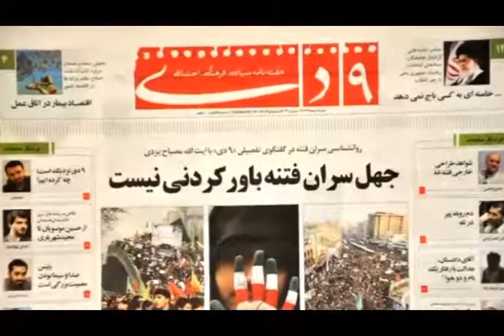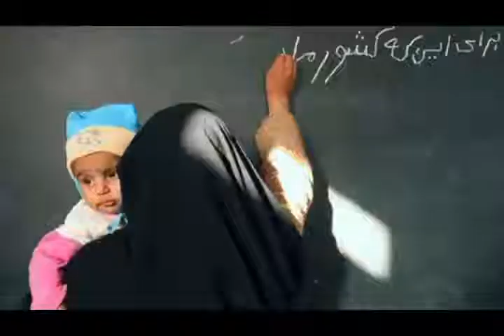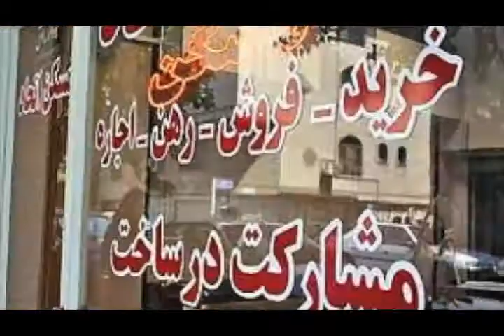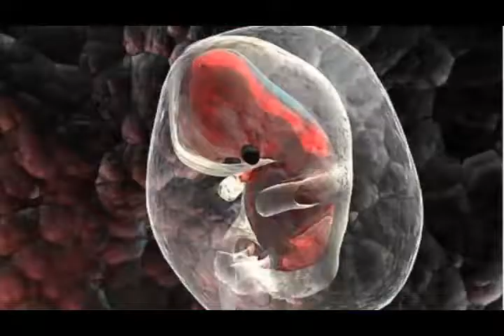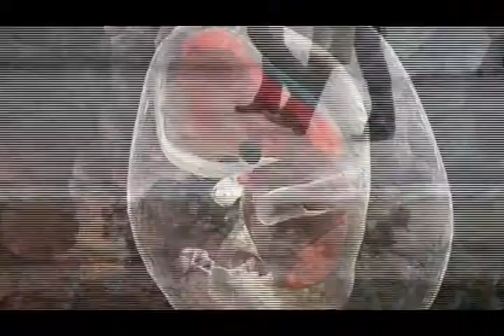تلویزیون ایران فردا - اخبار روزانه ایران و جهان دوشنبه ۲۵ فروردین